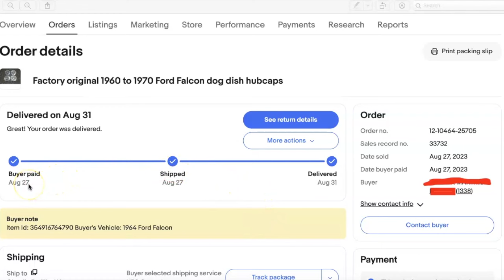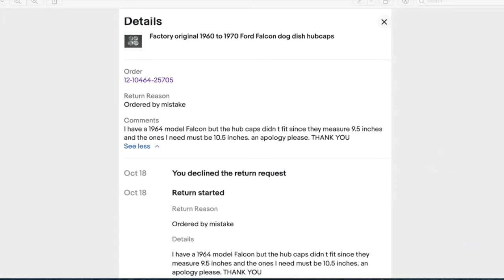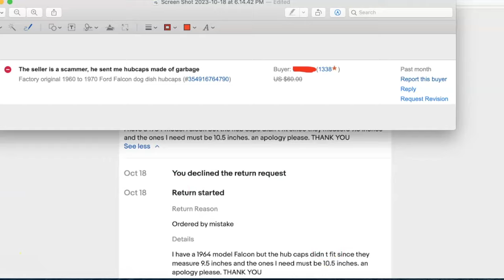eBay Talk - New eBay Policy About Removing Unfair Negative Feedback